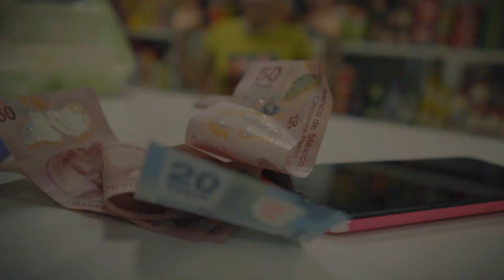RS KLANN - ATRACO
(Video Oficial)

RS Klann
Yisus RSK
Wyz RSK
Tatos RSK
Da Players Town